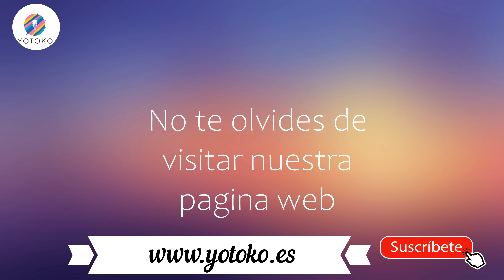Yotoko, Reparacion, Antes y despues. Cambio de previo y ajuste de guitarra para Pedro De Aguilas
*Cambio de previo y adaptación para tapar la madera en vinilo negro para posterior instalación del previo Gt6 con efectos rever chorus y delay.
*Confección a medida de golpeadores luxer.
*Instalacion y ajuste de selleta de hueso.
*Instalacion y pegado de cejuela.
*Colocacion  de cuerdas Alice Flamenco tension alta.
*Instalacion de pareja de clavijeros.
Total precio 150€
Gastos de envio incluidos 2 trayectos.